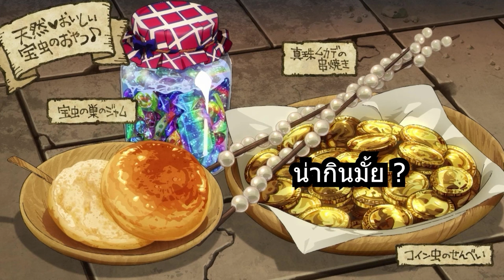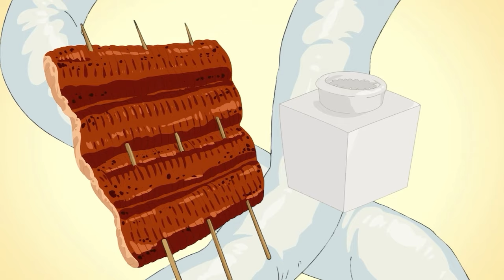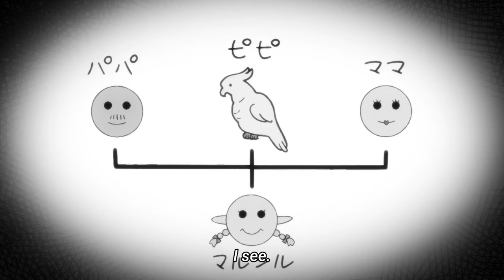สปอยอนิเมะ | สูตรลับตำรับดันเจี้ยน ตอนที่ 1-24 มอนสเตอร์น่ะคืออาหาร!!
⚡ ชื่อเรื่อง :: สูตรลับตำรับดันเจียน